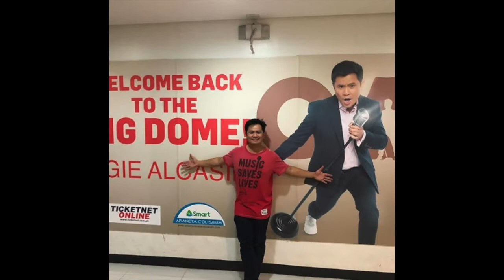NETIZEN REACTS: TOTOONG PANGALAN NG MGA SIKAT NA PINOY CELEBRITIES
May mga artista na hindi ginagamit ang tunay nilang pangalan as screen name.

Tara't alamin ang mga totong pangalan sa likod ng mga sikat na PINOYCELEBRITIES natin ngayon.

Malapit o malayo ba sa totong pangalan nila ang ginagamit na screen names ng mga Filipino actors natin ngayon?

I-comment lang mga netizen ang inyong opinion.

Credits & Images:
Actors IGs

Vhong Navarro
Vice Ganda
Coco Martin
Dingdong Dantes
Dennis Trillo
Ogie Alcasid
Joshua Garcia
James Reid
Enrique Gil
Matteo Guidicelli
Luis Manzano
Piolo Pascual
John Lloyd Cruz
Zanjoe Marudo
Ryan Bang
RK Bagatsing
JM de Guzman
Gerald Anderson
Ryan Agoncillo